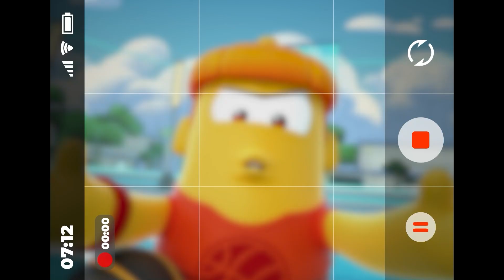قوارب رياضية ، سلسلة كرتونية لطيفة ثلاثية الأبعاد جديدة للأطفال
مرحبًا يا أطفال ، تحقق من هذا الكارتون الجديد "قوارب الرياضة" للأطفال والرضع مع الرسوم المتحركة الإبداعية والترفيه.